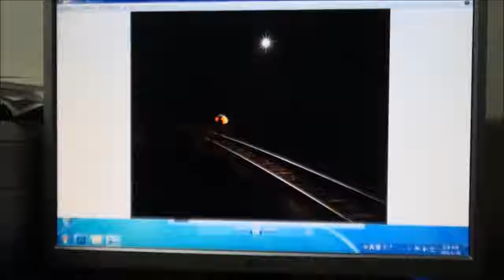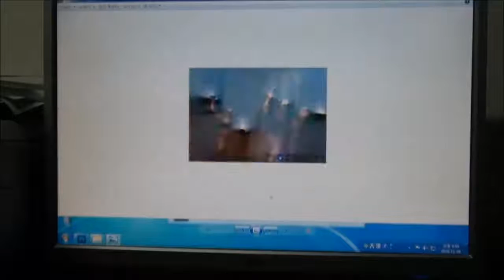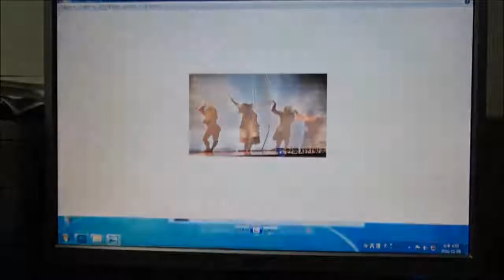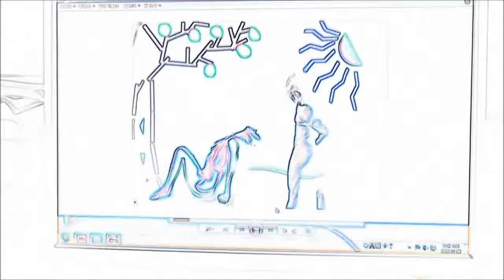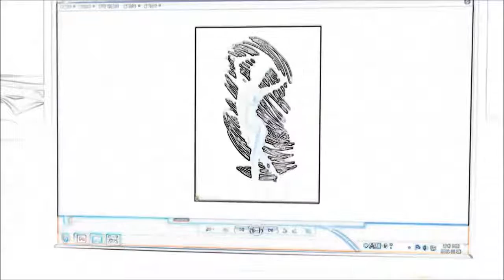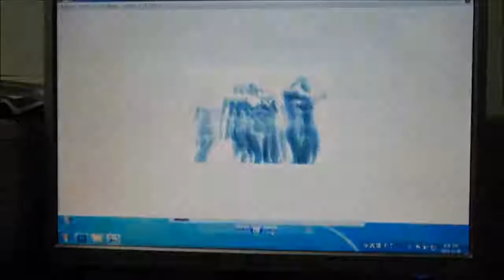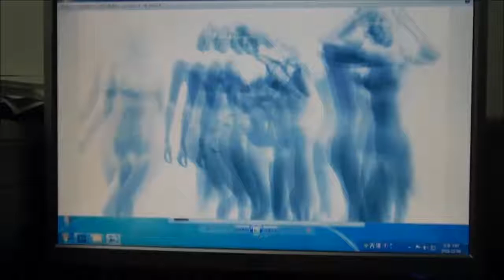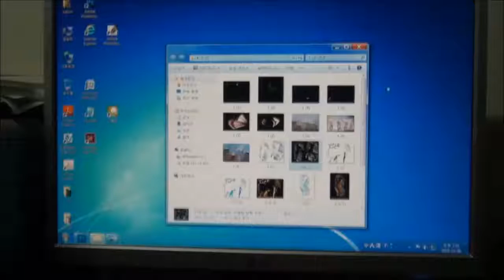특강동영상3 천의 미학, 성남시청 온누리대강당 김가중 식 특수테크닉 촬영 대박을 위한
한국사진방송에선 오는 11월19일(토) 성남시청 온누리 대강당에서 열리는 사)한국사진작가협회 성남지부(지부장 김시묵, 사무국장 조현관) 사진강좌의 특강부문에서 실시되는 특수테크니컬 촬영회 ‘빛으로 그리다’를 앞두고 두 번의 한사방 세미나를 개최했다.

제1탄은 지난 11월1일(화) 오후6시 한사방 사무실에서 많은 작가들이 가득 찬 가운데 라인의 미학 부분을 중점적으로 노출의 미스터리에 대하여 실시되었고, 제2탄인 ‘김가중식 테크니컬 미장센 포토의 원리’는 11월8일 오후7시 촬영 전반에 걸쳐 연출될 부분을 체크하고 주요사안에 대해서  체험 위주로 세미나를 진행했다.

또 하나 이날 기대해 볼만한 작품이 있는데 바로 하늘하늘 비치는 천으로 감싼 인체다. 특히 줄무늬 천으로 인체를 감싸고 세차게 당겨 임펙트를 준다면 그 주름이나 인체의 요철 등 아주 메타포한 작품이 예상된다.

빛으론 그린 그림 ‘펜 라이팅’
이 작업은 매우 쉽다. 어두운 방(암실)에서 빛이 움직이면 그것이 필름( 감광유제, 지금은 CCD 칩)에 그 흔적이 남는다는 과학적인 원리를 이용,

스트로보를 이용한 ‘멀티스트로보 오픈 플레시 테크닉’
태양빛과 맞먹는 강력한 휴대용 조명인 스트로보의 섬광을 이용하여 다양한 이미지를 작업할 수 있다. 특히 재미있는 것은 다중 이미지를 구현할 수 있는데 어두운 방에서 섬광이 번쩍일 때 마다 필름( 감광유제, 지금은 CCD 칩)에 그 흔적이 남는다는 과학적인 원리를 이용.

B(벌브)셔터의 원리
광학이론에서 빛은 축적되는 성질을 가졌는데 셔터를 길게 열어두면 미세한 빛이라도 명암이 뚜렷한 이미지로 필름에 기록해 낼 수 있다. 이 과학적인 원리를 이용하여 카메라의 셔터를 길게 열어두고 빛의 궤적이나 섬광 혹은 다중적인 이미지를 필름에 기록하여 아주 색다른 작품을 만들어 볼 수 있다.

한국사협성남사진강좌와 특수테크니컬촬영회에 대한 자세한 요강은
한국사진방송- 주요행사난에 수록되어 있습니다.

이 행사와 관련 사전 세미나(제1차 특강)에 대한 동영상은
한국사진방송- 보물창고 난에 수록되어 있습니다.

* 성남 테크니크 촬영화 빛으로 그리기 요강 외 바로가기
한국사진방송-주요행사 난이나 한국사진방송- 보물창고 난 참조바랍니다.

이번 촬영회의 주요 콘셉트는 라인라이트가 설치된 특수한 옷을 입고 추는 라이팅 댄스다. 방송인 구준엽에 의하여 널리 알려진 이 빛의 댄스는 사진으로는 처음으로 촬영되는 것이 아니가 싶다.
아마도 무척 이색적인 사진이 나올 것 이라고 보는데 크게는 세 가지의 방식이 사용될 것 같다. 주어진 노출을 최대한 활용하여 옷에 설치된 라인라이팅을 살려내는 것이다. 윤곽선만으로 표현된 이미지들은 우리들에게 신선한 카타르시스를 느끼게 한다. 이유는 세상에 존재하는 모든 사물들은 같은 속성임에도 여러 가지 사로 다른 면을 포함하는데 이를 필자는 ‘사물의 다면성’이라고 규정한다.
각설하고 어떤 게슈탈트를 적나라하게 있는 그대로 다 보여주어도 좋겠지만, 극히 일부분만을 보여주고 나머지 더 많은 부분을 은유로서 유추, 추리해서 인식하게 한다면 우리들은 이 이미지에서 상당한 묘미를 느끼게 한다.(메타포)

라인라이트의 라인만 살려서 촬영하는 것은 일단은 무지 쉽다. 필자가 오래전에 롯데아일랜드 건물에 설치된 라인라이트를 촬영하여 전시를 하면서 대박(?)을 냈는데 이때 이 라인을 살리기 위하여 사용한 노출은 조리개 F11, 셔터속도 1/2초다. 이번 성남에서 하는 라이팅 댄스의 노출도 이와 흡사할 것이라고 여겨지는데 그것은 그날 실험해보면 노출 값을 금새 알 수 있고 노출의 기준이 선다면 다양한 작품을 구상할 수 있을 것이다.

또 한 방법은 셔터속도를 저속으로 설정하여 이 라이팅이 흔들리게 하는 것이다. 흔들린 궤적도 무척 색다른 작품이 나올 것이라고 보는데 이때의 셔터속도는 1/30초~1/1까지 다양하게 설정하면 나름 무척 흥미로운 결과가 기대된다.

특히 이와 같이 저속셔터에 섬광인 스트로보를 발광하여주면 라이팅의 궤적만 촬영된 이미지에 그 라이팅의 실체(무용수)가 촬영되어 이 궤적의 의미로 네러티브를 줄 수 있는데 기술적으로 꽤 까탈스럽지만 이 방법도 시도를 해 보도록 하겠다.

이날 우수한 작품을 얻기 위하여 주최 측에서 준비하는 다양한 특수 효과 외에도 조명이 기대되는데 예년과 달리 이번엔 조명을 천장에 높이 매달아 보려고 한다. 물론 역광의 조명을 주로 사용하는데 이때 촬영자는 노출을 어떻게 측정하느냐에 따라 작품의 속성은 어마어마하게 차이가 난다. 자세한 것은 1차강좌(11월1일차)동영상에 수록되어 있고  그날 현장에서 노출의 기준은 측정하여 가르쳐 주게 될 것이다. 물론 노출뿐만이 아니라 스트로보나 펜 라이팅 등 특수 테크닉에 대해서도 자세한 현장 교육과 함께 진행해 보려고 한다.

외에도 최신형 연막기등 특수효과도 적절히 가미하여 연출할 생각이다.